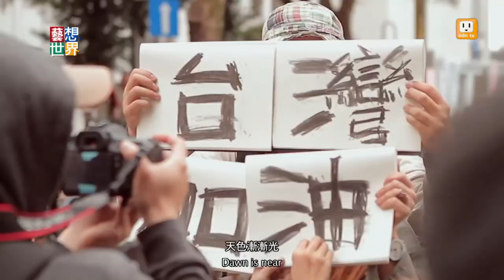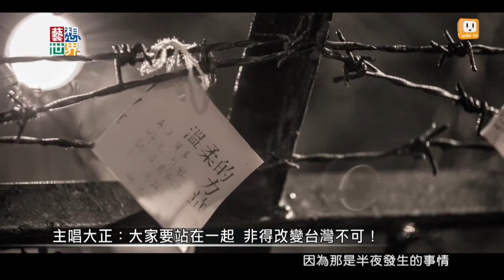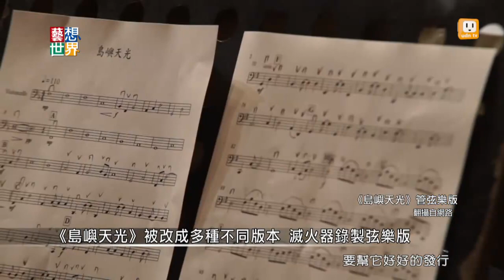《藝想世界》滅火器 Fire EX 談金曲獎入圍年度最佳歌曲《島嶼天光》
滅火器 Fire EX.談《島嶼天光》。
吉他手宇辰：「你們還記得去年的事情嗎？不要當健忘的台灣人。」
貝斯手皮皮：「這首歌是我們與大家的集體創作，它是我們這個世代的聲音。」
主唱大正：「大家要維持跟去年一樣的信仰和期待，我們多改變台灣一點，未來就會更好一點。」
鼓手吳迪：「想跟大家相約再見面！」